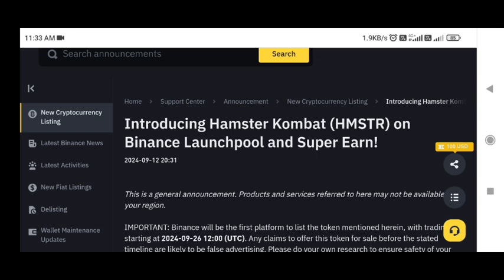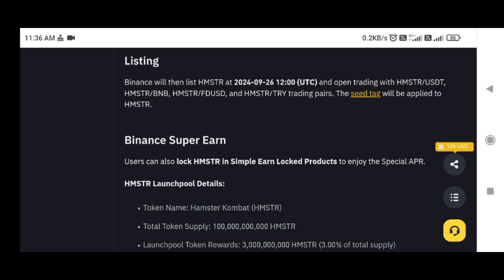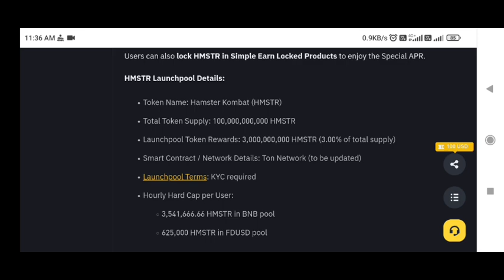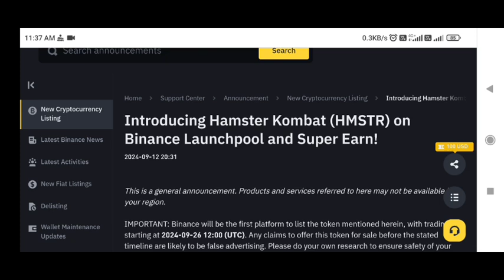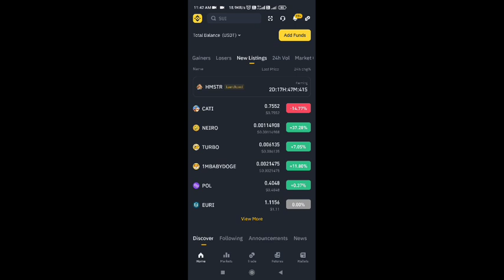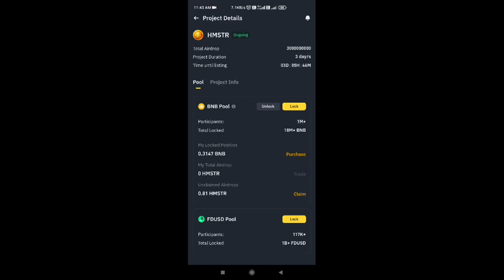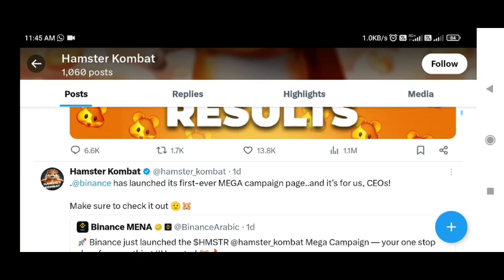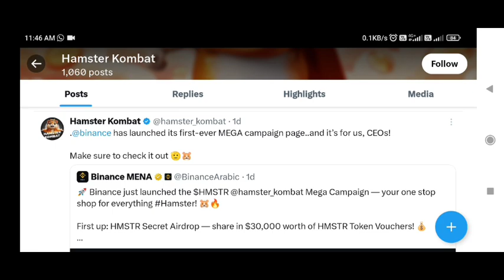Hamster Kombat listing on binance | hamster kombat price prediction | hmstr coin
✅ Spot Trade &
📈  Futures Trade